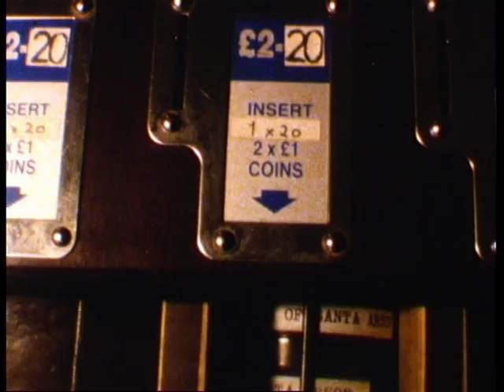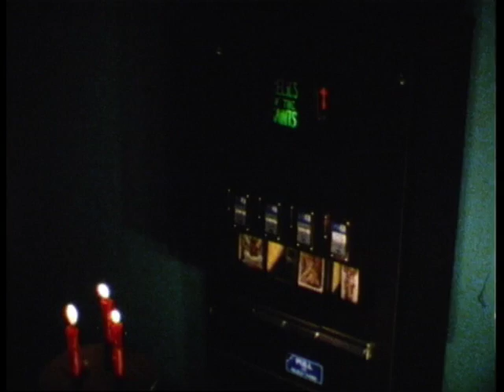Cholera Clocks (remastered)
Title taken from the headings of an Arabic-English dictionary whilst travelling in Egypt, Cholera Clocks documents the activities of 'Santa Arson' played by pyrotechnics genius Steve Rife from St. Paul.
The film also features Dr Emit Snake-Beings as a monk from the Cult of the Dead Light-Bulb: a techno-animist order exploring the cusps of technology, religion, art and magick. Whilst Santa Arson manifests in his stairwell pyrotechnics, the cult have other plans, including a sytematic exploitation of the relics of Santa Arson: 13 of his thumbs are cast in wax, using mass production industrial conveyor belt technologies and advertised using the 'Santa Scope' viewing device. (Note: all stunts in this movie were conducted by the actors themselves; including  haircuts, which are actual hairdressing feats... Filmed and edited on Super 8mm film (using real sellotape), with soundtrack live mixed from a four-track cassette, added at the time of telecine (using a screen, projector and SVHS video camera) - Filmed 1994, re-mastered on vegas video in 2008, using a fresh telecine from Nano labs in Australia. Directed by Dr Emit Snake-Beings.